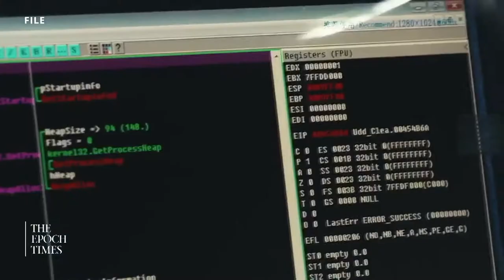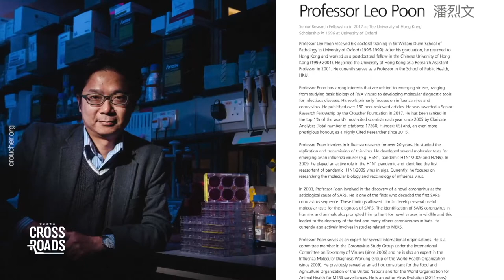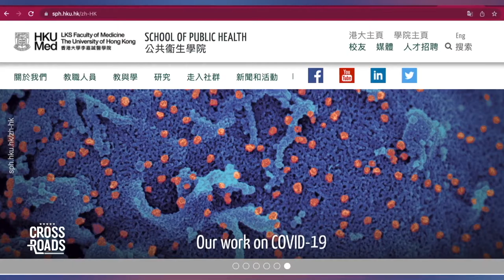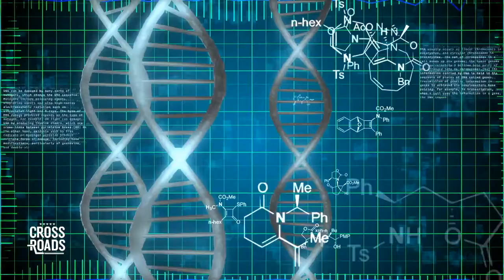How CCP Threatened to Make Whistleblower 'Disappear' for Discussing Virus Origin |CLIP| Crossroads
The Chinese regime has been threatening Chinese defectors on American soil who've been exposing details on COVID-19. One of those individuals is Dr. Li-Meng Yan. She was a virologist in Hong Kong who defected to the United States and began exposing the virus research taking place in Chinese laboratories, connected to its military, the People's Liberation Army (PLA). To learn more about this and her research, we had the pleasure of sitting down for a discussion with Dr. Li-Meng Yan.

Support us to fight for the truth!